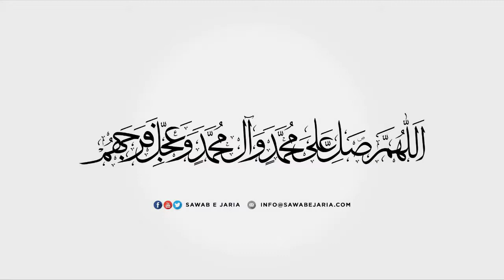Maulana Amir Raza Yasoobi Sahab | Fiqh e jaffri mein halal aur haram ma’amlat|27thmay22[SawabeJaria]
Maulana Amir Raza Yasoobi Sahab

Fiqh e jaffri mein halal aur haram ma’amlat

27th may 2022

[SawabeJaria]